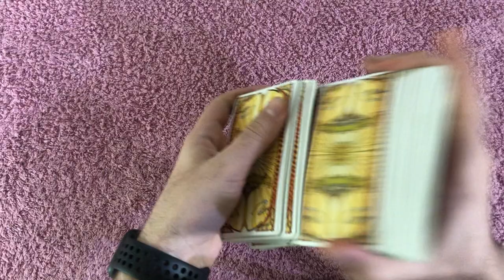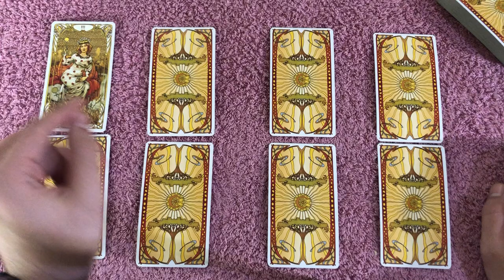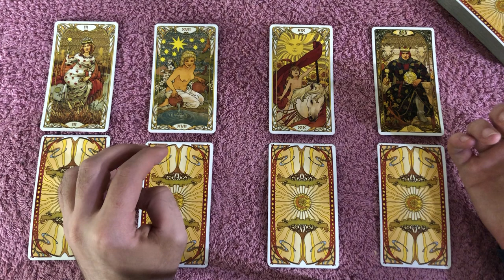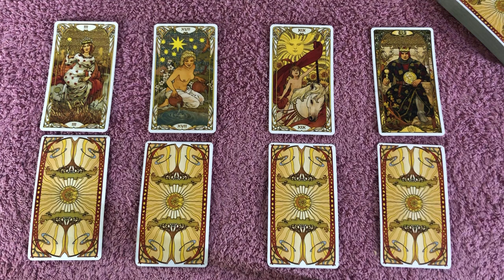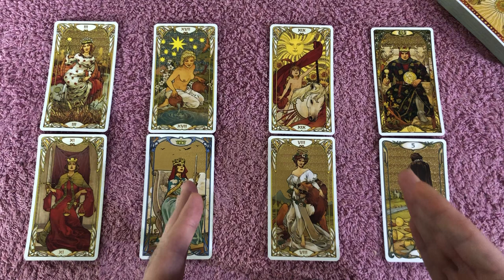LEO - NEW LOVE SHOWS UP AND ITS URS IF U WANT IT! Oct 26- Nov 1 2020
LEO - NEW LOVE SHOWS UP AND ITS URS IF U WANT IT! Oct 26- Nov 1 2020 Want to learn how to read tarot cards like me? Take 12 Hour Major Arcana Tarot video courses and how to make tarot predictions in love and career for each tarot card, my special spread that I use, and get a free 1-hour tutorial with me and get the Minor Arcana courses by click on the link on the website.